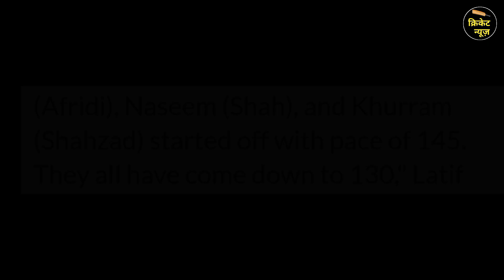Career of Pakistani bowlers is over